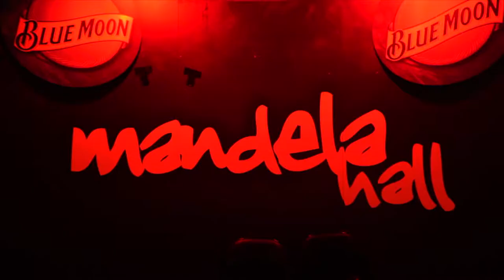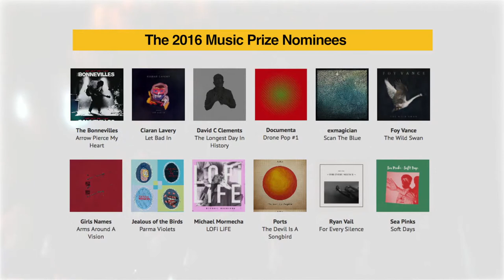NI Music Prize 2016 Highlights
Make sure you join us for the 2020 Northern Irish Music Prize live from 8pm Thursday 12th November and broadcast from the Oh Yeah Music Centre in Belfast:

Voting closes midnight Wednesday 11th November - for voting links and more info head over
NI Music Prize, 11th November, Mandela Hall, Belfast.
with music from Ports, Girls Names and Jealous of The Birds.
Winner Ciaran Lavery
Plus
ASH - Recipients of Oh Yeah Legend Award, with full 20th anniversary performance of their debut album '1977'